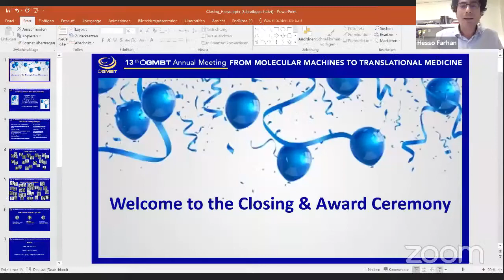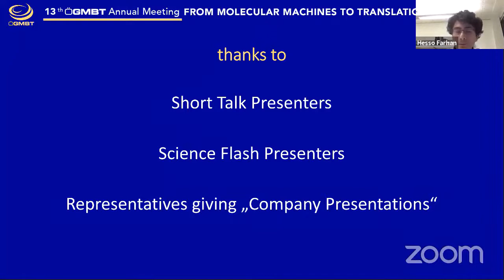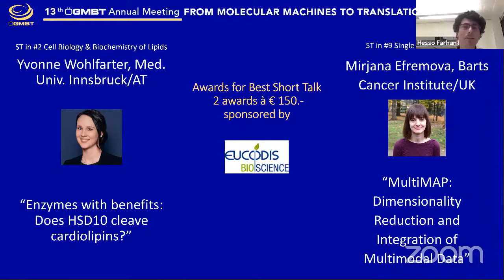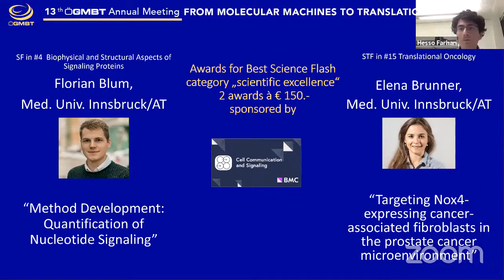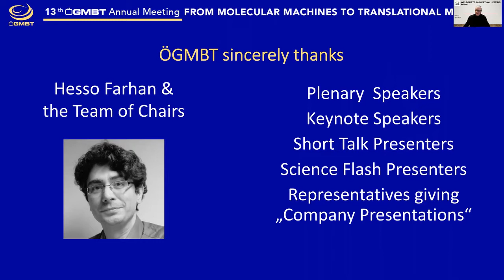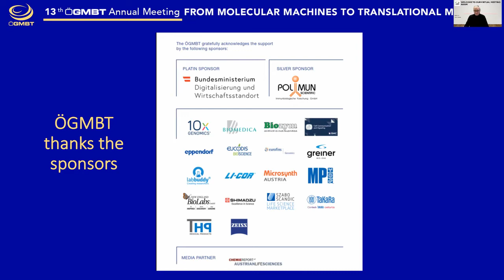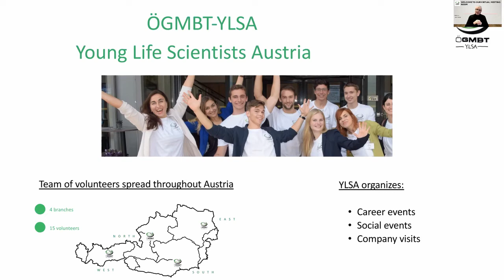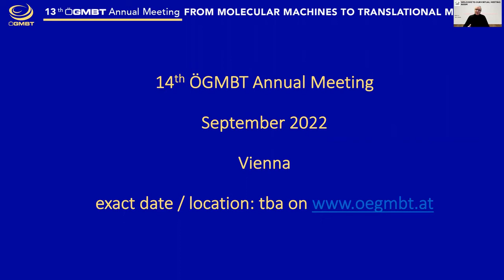Closing Ceremony & Best Short Talk/Science Flash Awards :: Thursday, October 14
Chairs: Lukas A. Huber (ÖGMBT President),
Hesso Farhan (Medical University of Innsbruck, AT)